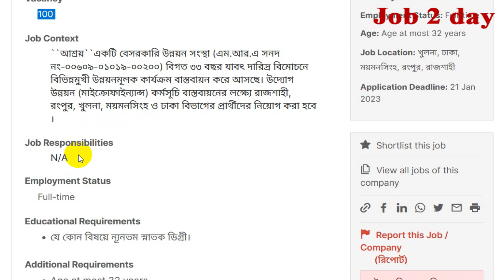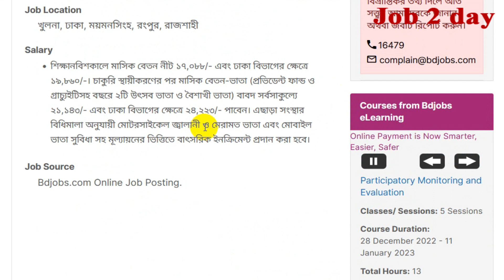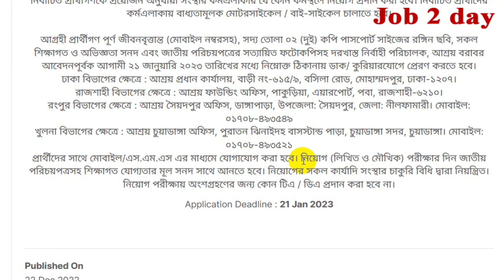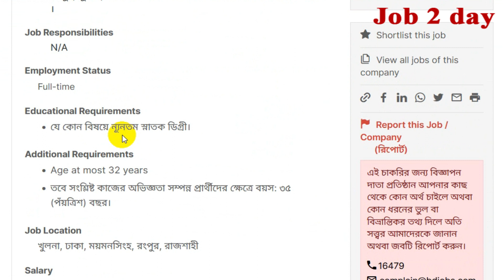১০০ পদে আশ্রয় এনজিও Job Circular 2022 🔥 Asroy Ngo Job Circular 2022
১০০ পদে আশ্রয় এনজিও Job Circular 2022, Asroy Ngo Job Circular 2022, Job 2 day